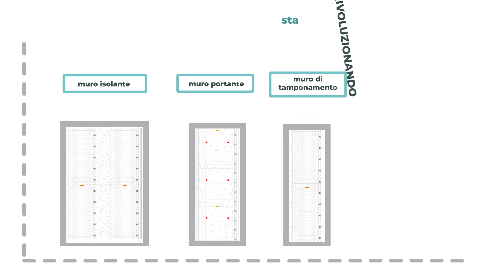Monolyto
Hai anche tu un prodotto/servizio innovativo e/o complesso? Visita il nostro sito e ti aiuteremo a creare un video explainer animato, proprio come questo!